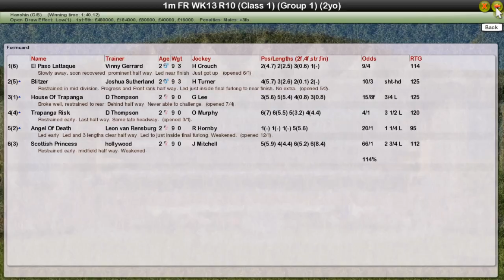FR WK13 R10 Asahi Hai Futurity Stakes